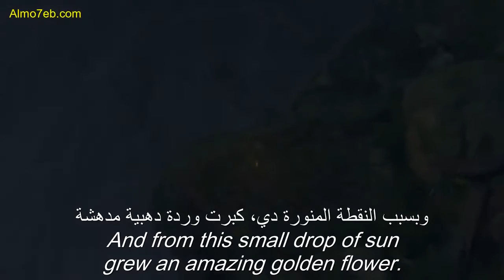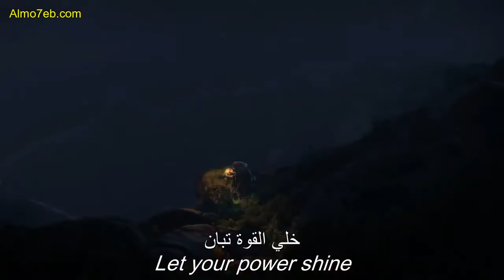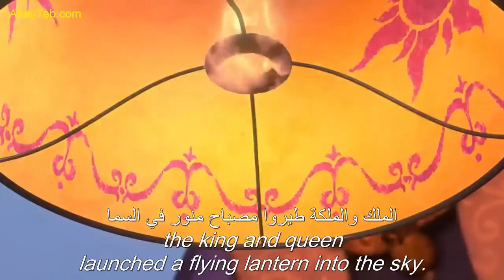TangledPart 1 Movie Scene Dubbed English & Arabic Subtitles